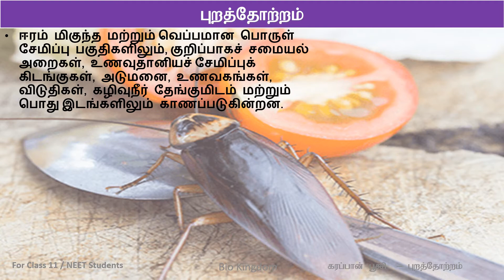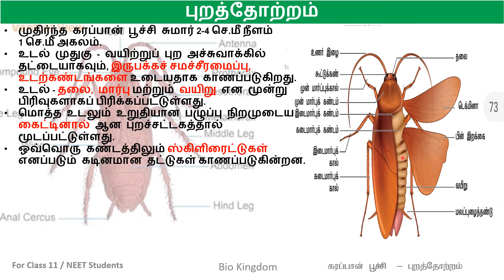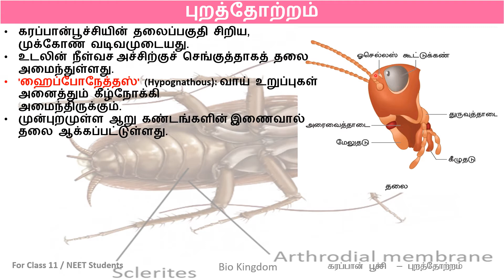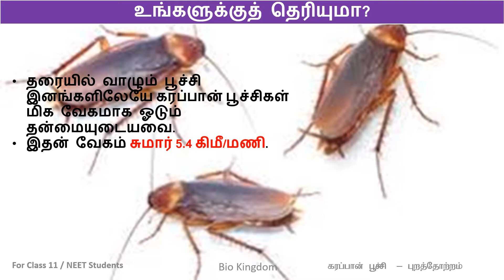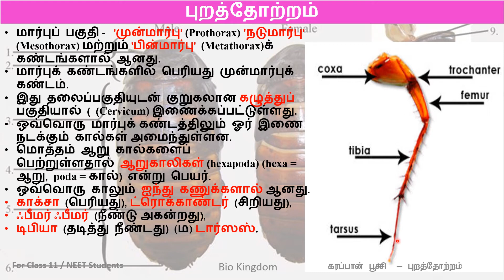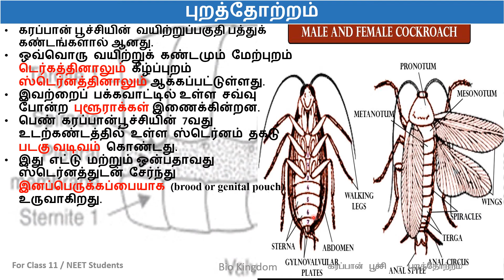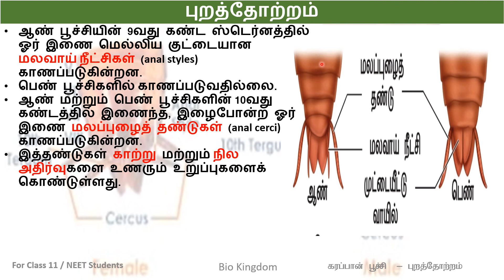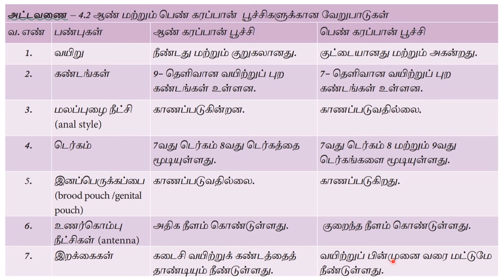Class 11| கரப்பான் பூச்சி புறத்தோற்றம் | விலங்குகளின் உறுப்பு (ம) உறுப்பு மண்டலங்கள் | பகுதி 4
11th Class | Ln 4 | மண்புழு புறத்தோற்றம் - Earth worm | Organ and Organ System in Animals | part 1